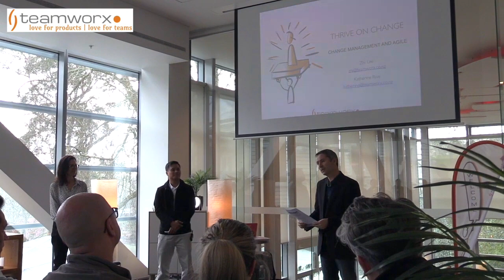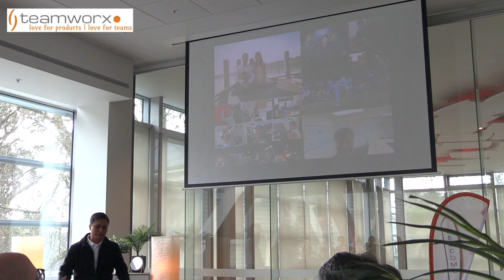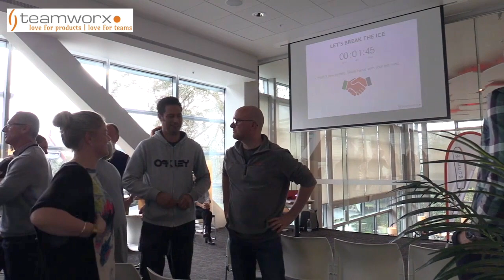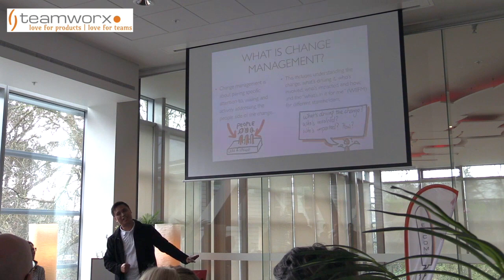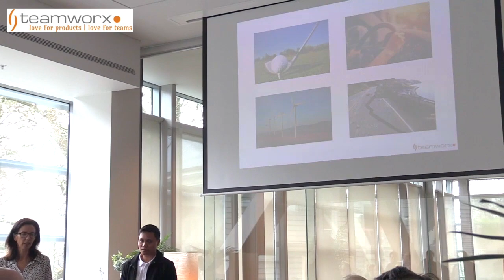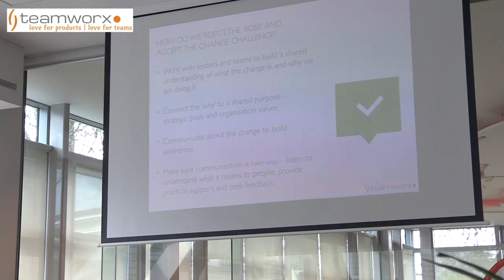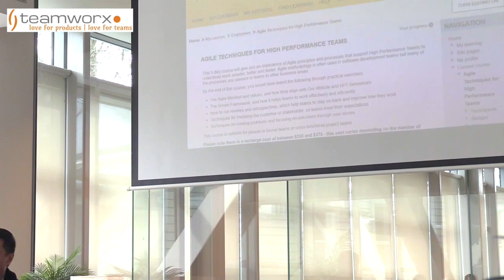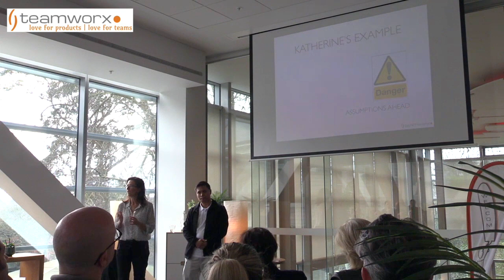Thrive on Change - Teamworx - Agile Hamilton Meetup 20190725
Zhi Lee and Katherine Rive from Teamworx share lessons and experiences in change management.  They talk about the synergies between Agile and change management principles.

Learn the basics of change management - what it is, and some simple tips for supporting people through change.

Teamworx is a boutique Agile consultancy based in Auckland, with capabilities in Ways of Working, Product Agility, and Change Management.

Talk to us: @teamworxnz